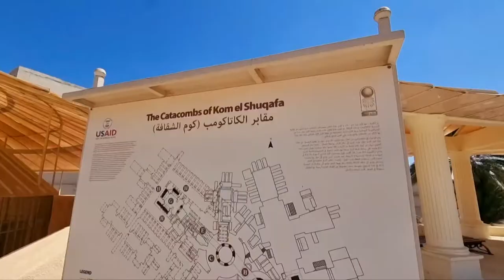THE CATACOMBS, ALEXANDRIA EGYPT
The necropolis influenced by The Pharaons, Hellenics and the Romans during the 2nd and 4ht century was rediscovered in 1900.
Traveling around Arabia during covid19